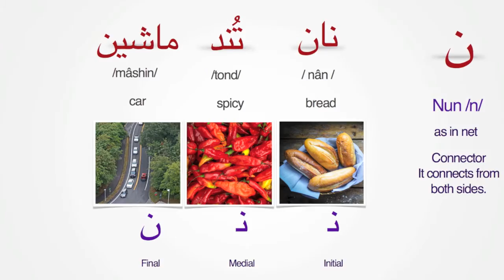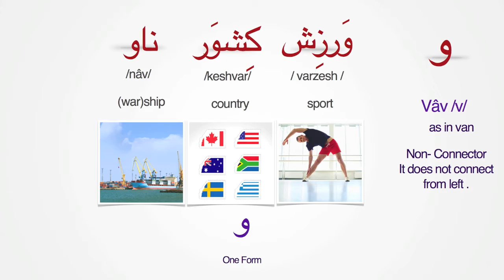Persian Alphabet - Lesson 8 | Letters Nun- Ye